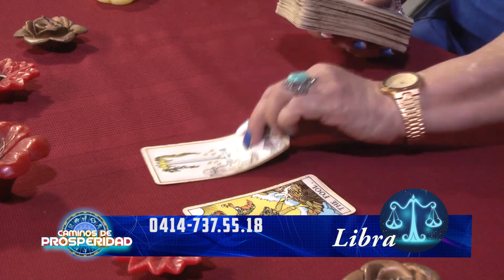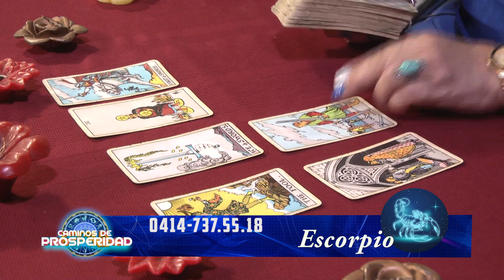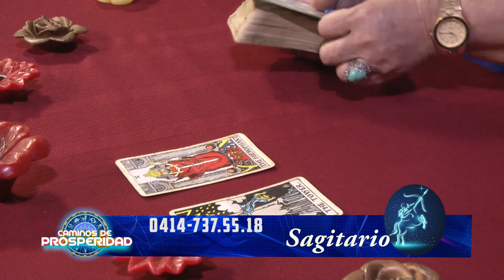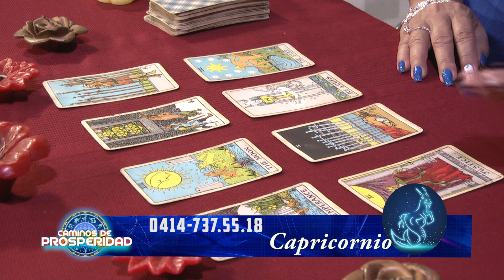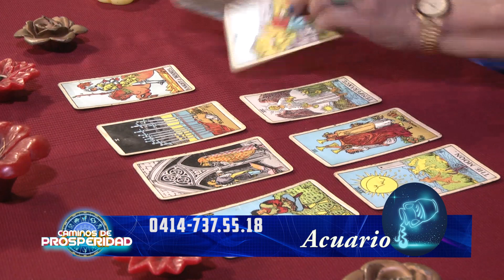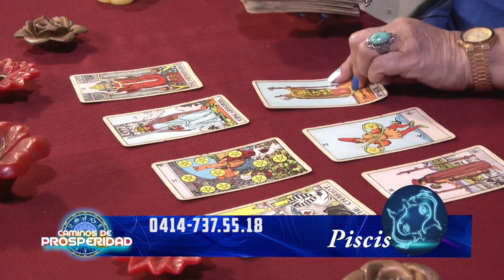SECRETOS DE PROSPERIDAD PARTE 2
LUNES 07 DE AGOSTO 2023